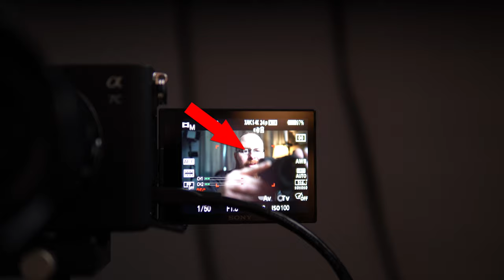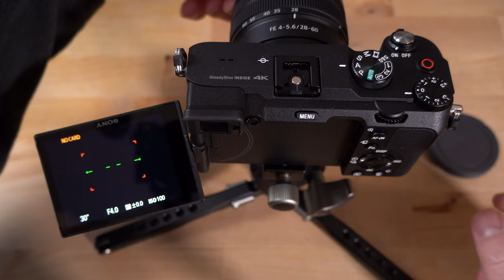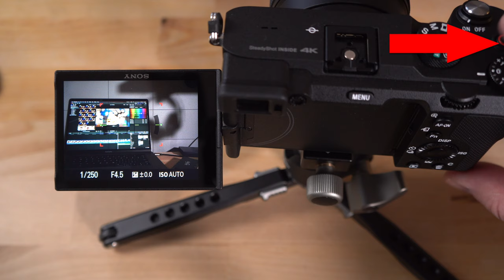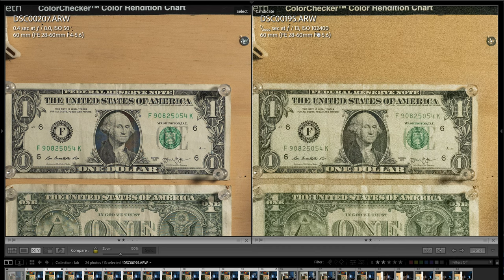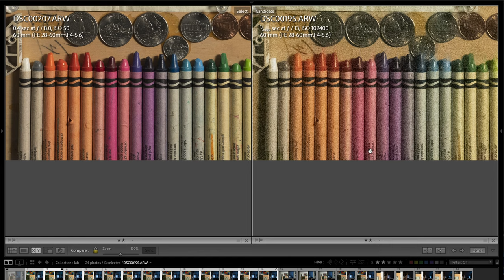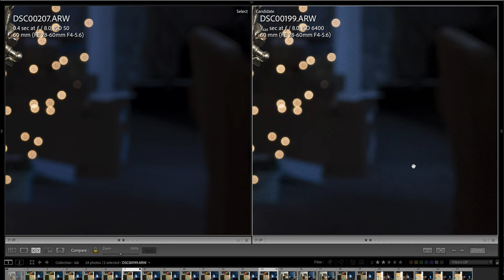Sony A7C Review - Long Term Real World Style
In this long term real world style review I will be covering the Sony A7C which is Sony's New Compact full frame mirrorless camera offering. Video navigation Links and all the links to the gear used to create this video below.

-Shopping @ Amazon
-Shopping @ BHPhoto?
-Shopping @ Ebay?

GEAR SPECIFIC TO THIS VIDEO:
-Sony A7C
--Leofoto Mini Table Tripod

VIDEO NAVIGATION TIMESTAMP LINKS:
- Intro 0:00
- A7C vs A7 III: 5:30
- Hands-On: 15:37
- Turning Camera ON: 22:57
- Sample Video: 24:21
- Sample Video using Gimbal: 24:45
- Slow-Motion Rock Crawler Video: 27:05
- High ISO Lab Test: 28:36
- Real World Sample Photos: 31:17
- Cheese Steak Video: 39:07
- Real World Sample Photos Cont: 43:51
- My Customized Function Menu:  49:23
- Conclusions: 52:01

MY GO TO CAMERA GEAR:
-Sony A7C
-A7C Smallrig Cage
-Sony A6400
-A6400 Smallrig Cage
-GoPro Hero 9

MY AUDIO GEAR:
-Sennheiser MKE 600 Shotgun Studio Mic
-Affordable Compact On Camera Mice
-Better On Camera Mic
-Zoom H5 Recorder
-Zoom F1 Field Recorder

OTHER GO TO GEAR:
-Sandisk SDXC Memory Card UHS II
-NISI 67mm Variable ND Filter
-Lowepro ProTactic 450 AW II Backpack
-Color Checker Calibration Tool
-Feelworld T7 7” 4K HDMI Field Monitor
-Main Light
-36” Collapsible Softbox
-GVM 850D RGB LED Video Lights
-DJI Ronin RSC 2 Gimbal
-Zeapon Motorized Micro 2 Plus Camera Slider
-Manfrotto Tripod
-Manfrotto Magic Arm
-Metabones EF to E Lens Adapter
-MacBook Pro 14”
-LG 24” Monitor
-SANDISK T7 1TB SSD Portable Drive
-USB-C to USB-C Cable
-Apple USB-C to USB Adapter